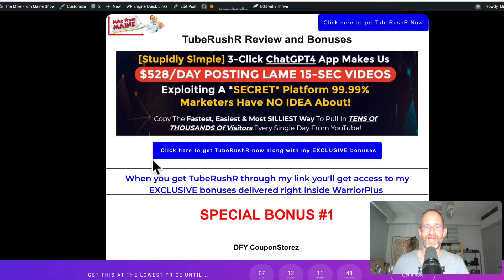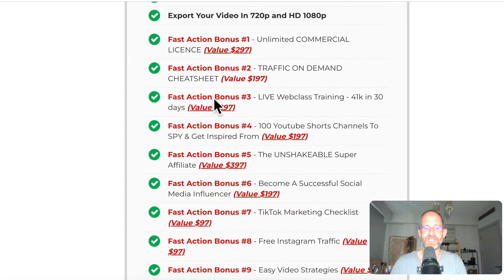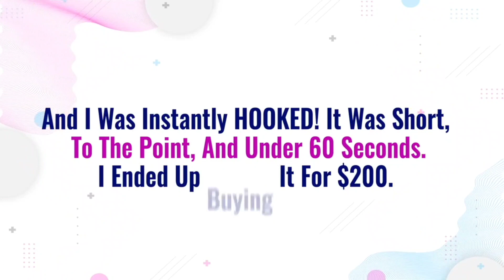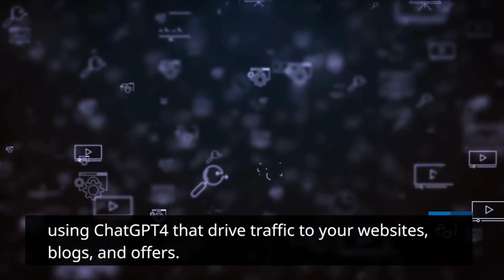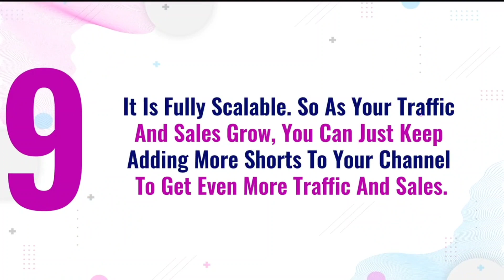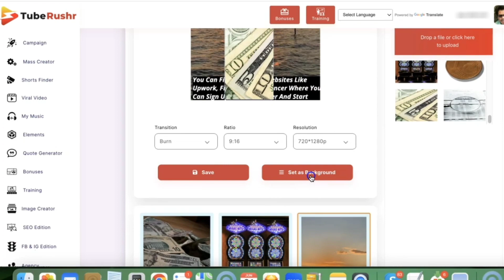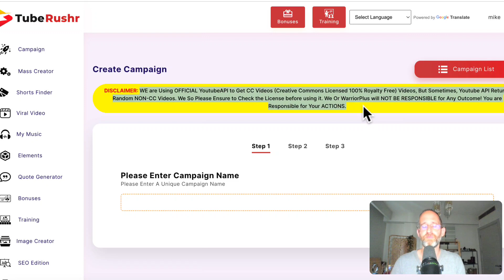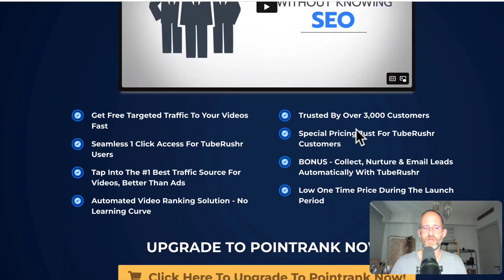TubeRushR Review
Thank you for checking out my TubeRushR review